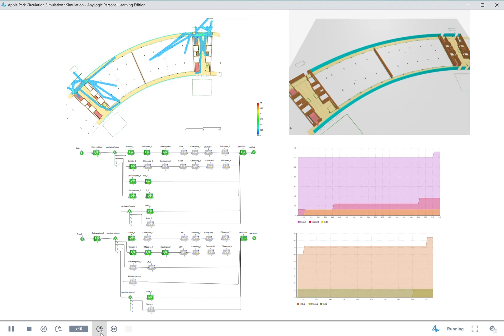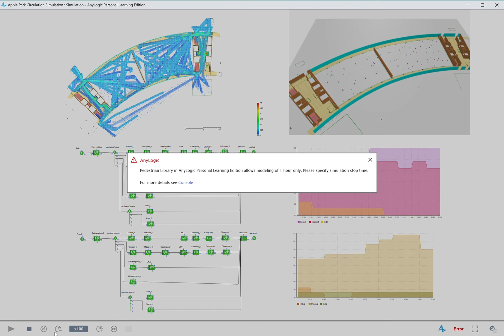Apple Park Circulation Simulation Simulation AnyLogic Personal Learning Edition 2020 09 27 01 05